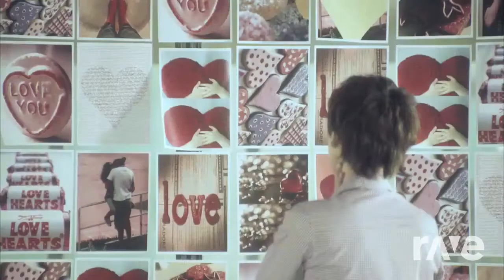M Swing 슈퍼주니어 너 같은 사람 또 없어 Mv - Smtown & Super Junior | RaveDJ